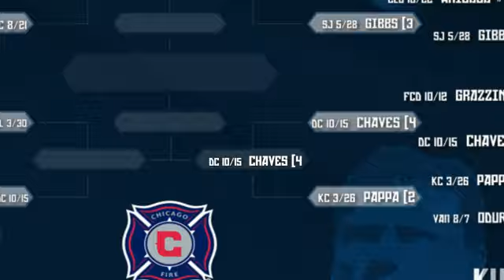2011 Chicago Fire Goal of the Year - Day 13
The Final Four kicks off today with #1 Marco Pappa #3 September 28 at Real Salt Lake (NOWAK) vs. #1 Jalil Anibaba March 30 vs. Colorado (ARMAS)

by 11:59pm CT on November 16!